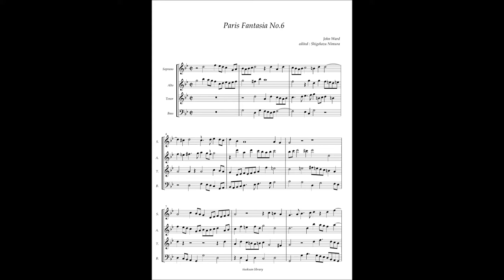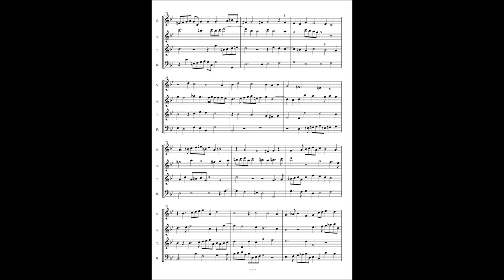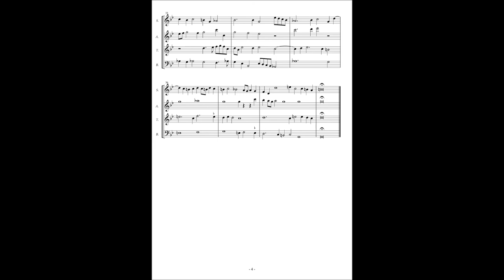John Ward, Paris Fantasia No 6